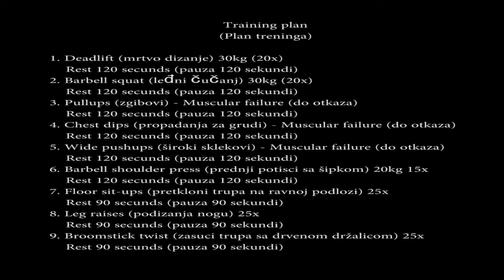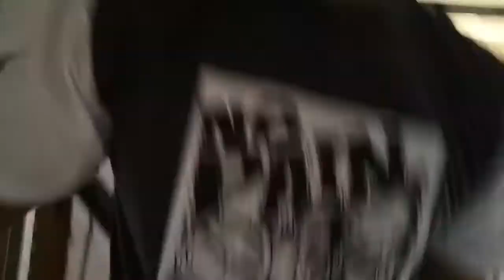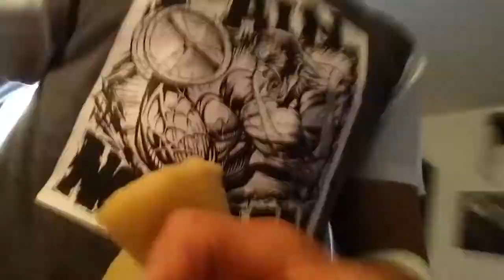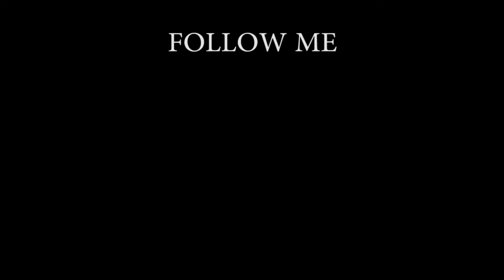Full body training 2 - Trening za celo telo 2 (25.08.2017.)